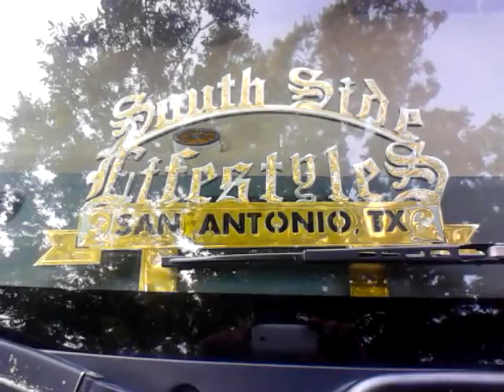Southside Lifestyles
Rolling on spokes.